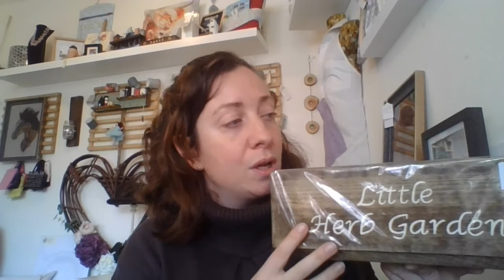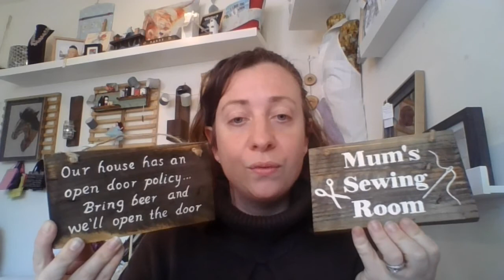PB's Wood N Art - Crafter of the Week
This video showcases handmade gifts by PB's Wood N Art a local crafter stocked in our handmade gift shop.  Fairy Crafters is a handmade gift shop located in Woodhall Spa, Lincolnshire.

Availibility, variations and pricing are correct at time of publishing.